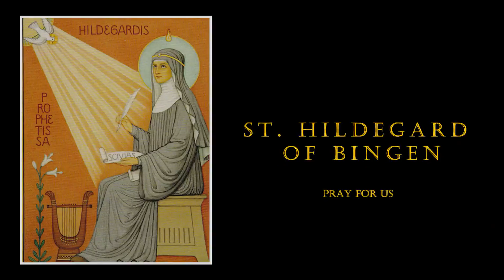കൈ കഴുകാതെ ചോറ് ഉണ്ടാൽ എന്തെങ്കിലും കുഴപ്പമുണ്ടോ ?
Eucharista Ministries - Daily Gospel Reflections - Fr. Charles Chittattukarakaran